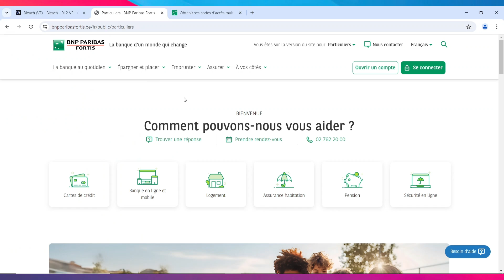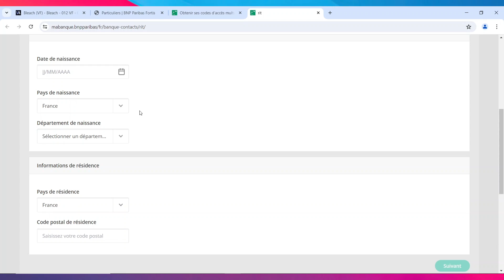Comment Trouver Son Numero Client Bnp Paribas ( 2024 )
Dans cette video je te montre exactement Comment Trouver Son Numero Client Bnp Paribas ( 2024 )